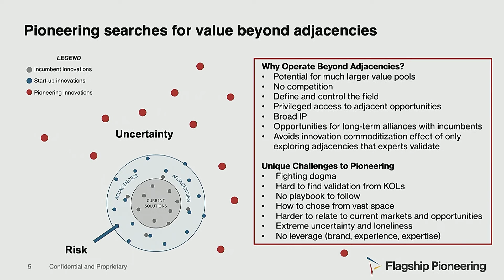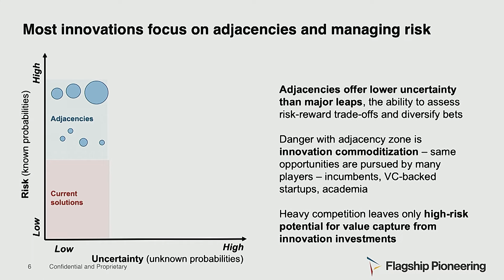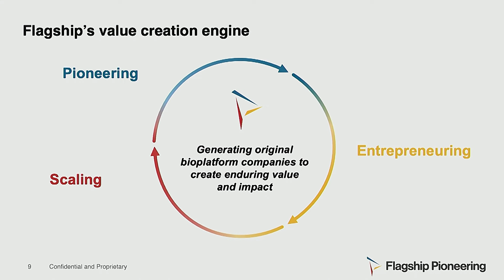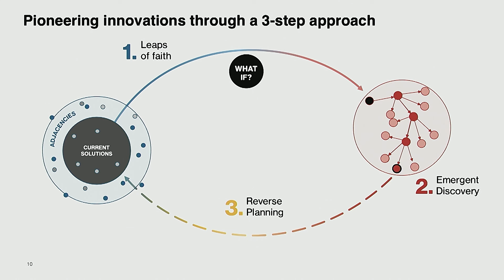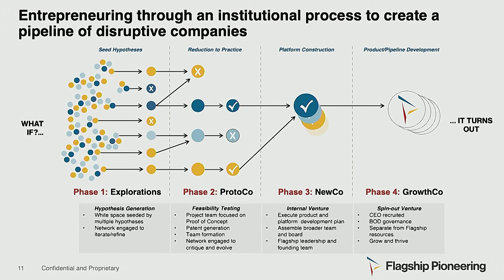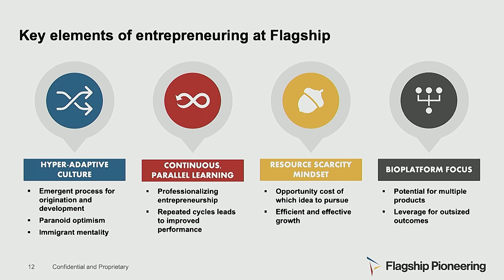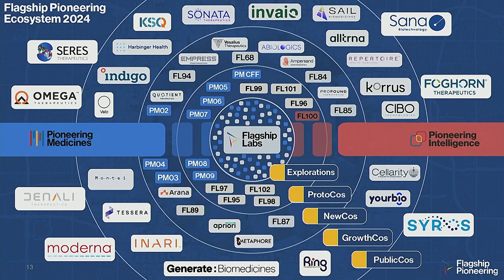Deep Tech Innovation [Entire Talk]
Margo Georgiadis is a CEO-partner at Flagship Pioneering and co-founder and CEO of Montai Health, an AI platform company enabling the predictable discovery of breakthrough small molecule medicines to treat and preempt chronic disease. In these roles, Georgiadis brings extensive expertise in technological innovation and high-performance business transformation and leverages her artificial intelligence and machine learning experience to advance biotech innovation. In this presentation and conversation with Stanford adjunct lecturer Ravi Belani, Georgiadis shares frameworks that Flagship uses to develop deep tech companies and her approach to addressing the challenges of drug discovery.